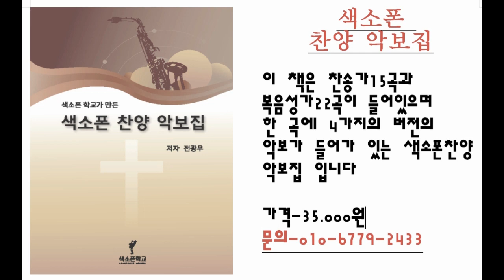[색소폰학교] 지겨운 스케일 이정도만 하자 -색소폰강의